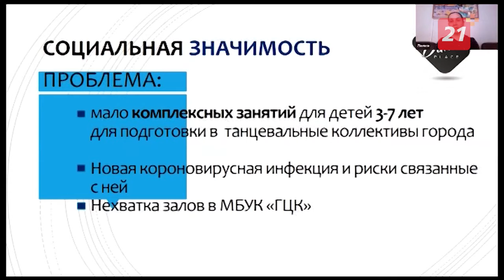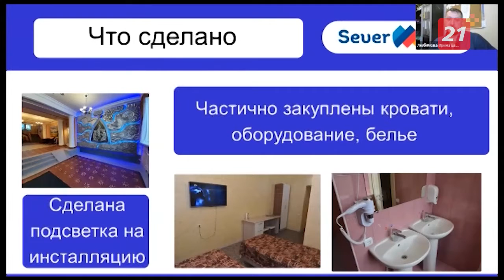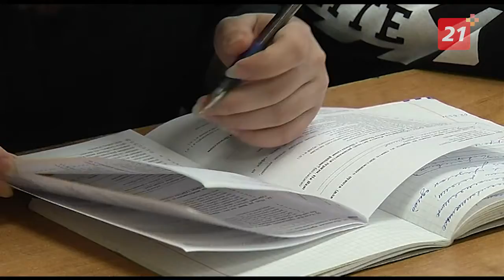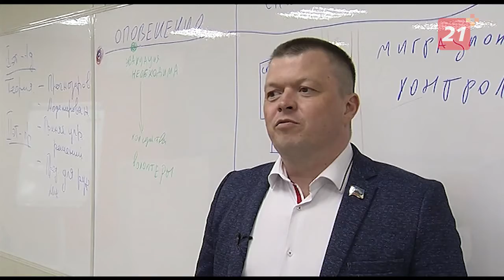Программа «Деловая среда» от 2 июня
Генеральный директор Кольской ГМК Евгений Борзенко ответил на вопросы сотрудников компании. Социальные предприниматели из Мончегорска, Печенгского округа, Норильска и Дудинки защитили свои проекты перед экспертами курса «Социальное предпринимательство». В Мурманске обсудили реализацию мероприятий второго этапа проекта «Nickel-Tourism - 2025».

Этим и другим темам посвящен новый выпуск программы «Деловая среда». Ведущий – Андрей Бричка.